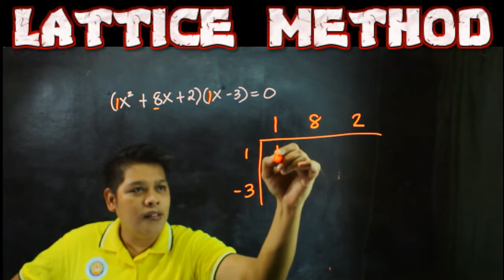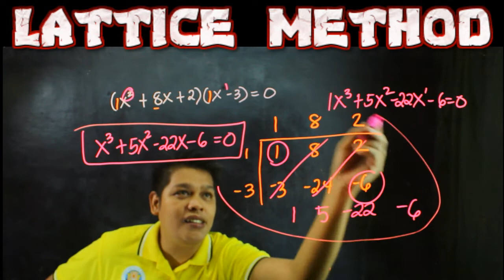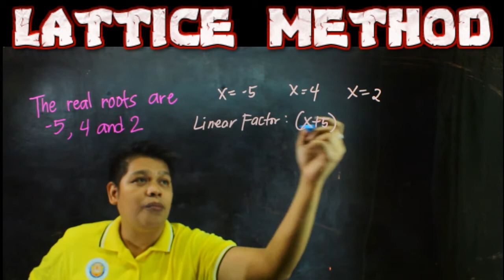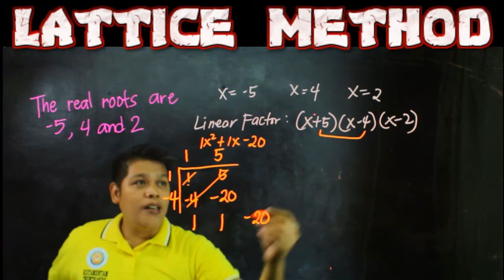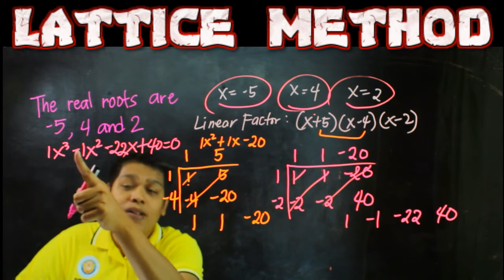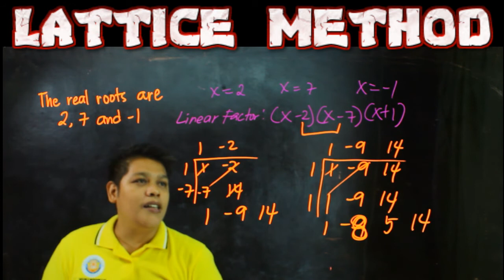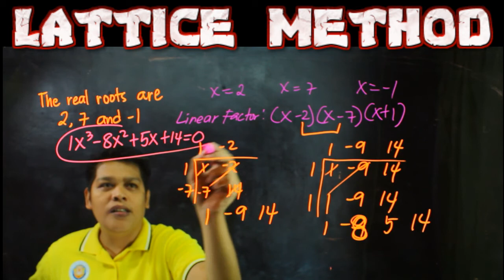Grade 10: Lattice Method